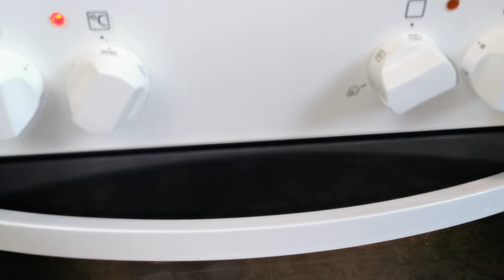🍟 Lila Krumpli 🤷🏻‍♀️🥔 | MH Konyha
Sziasztok!

📫Ide várom a leveleket:
Budapest 1117

Budapest 1117